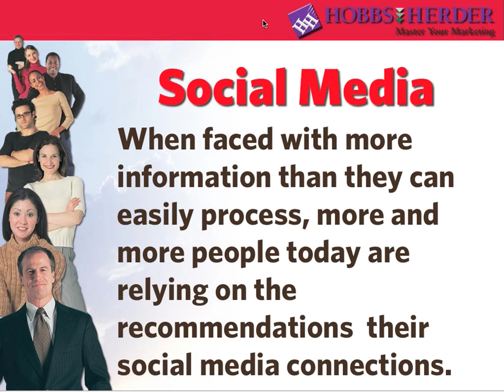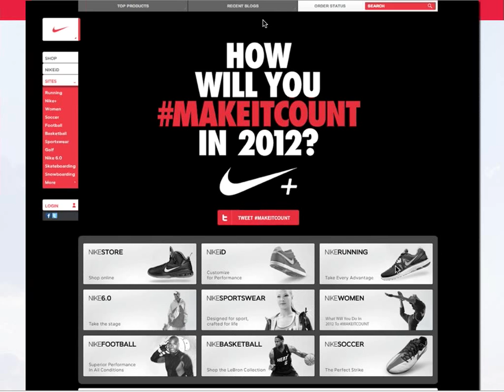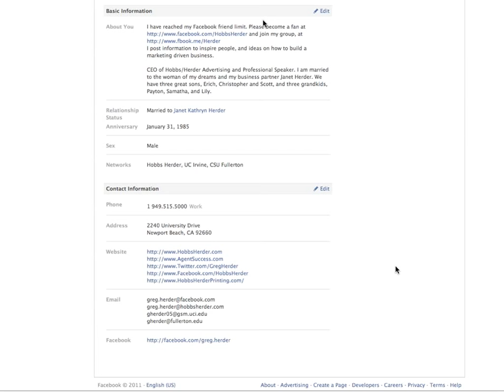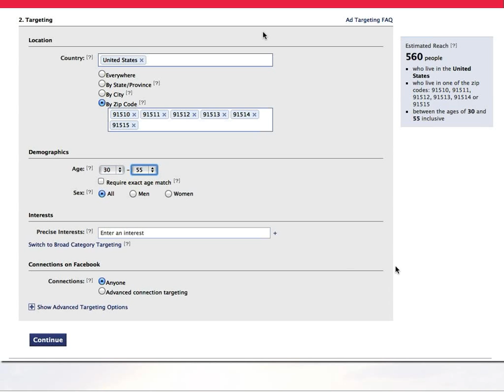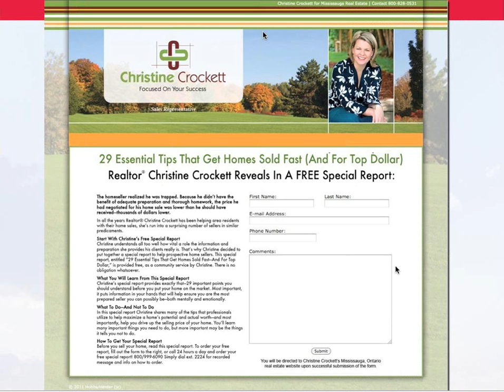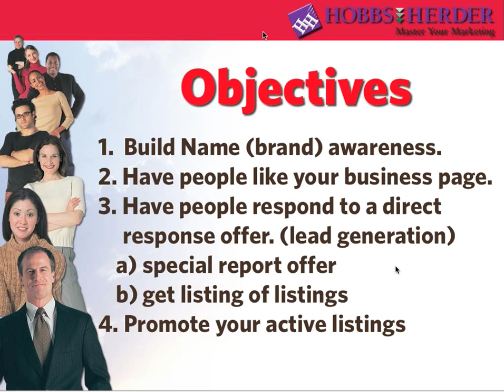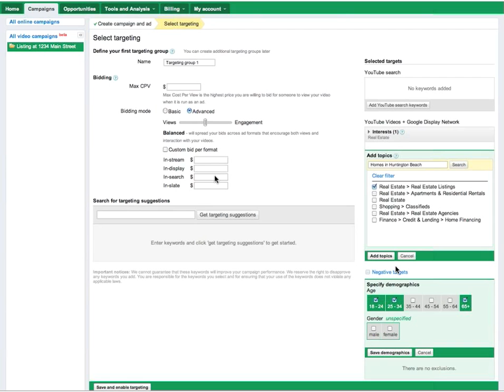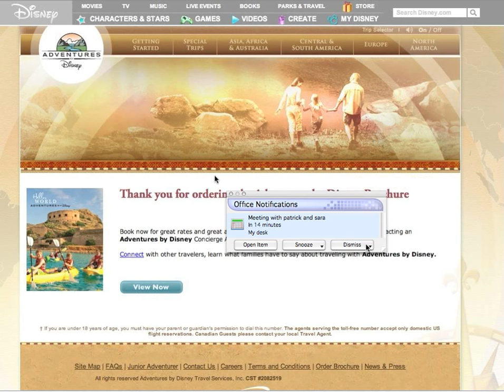Unlocking the Secrets to Social Media Advertising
Most agents waste time and money on Google AdWords, Facebook, YouTube and other online advertising because they don't understand how to integrate their online and offline marketing into a coherent and cohesive conversion strategy. Greg Herder's information-filled webinar will share how top agents are closing real business and generating real leads from their online advertising.